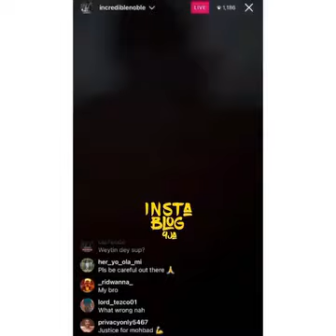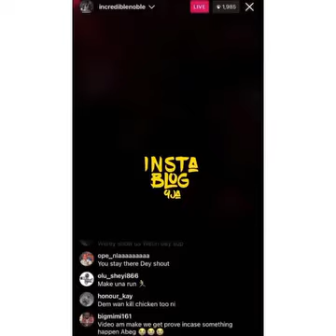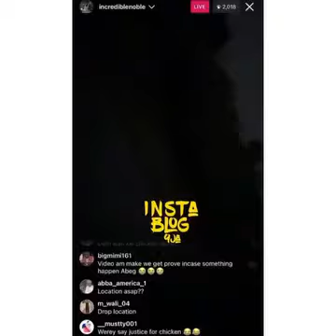Hoodlums att@ck DJ Chicken at Tasued in Ijebu-Ode, Ogun State